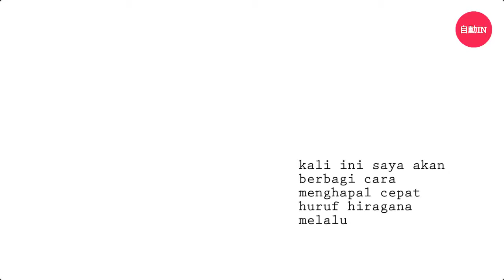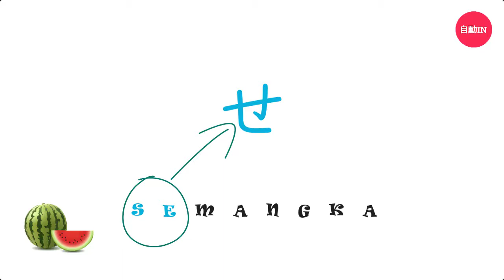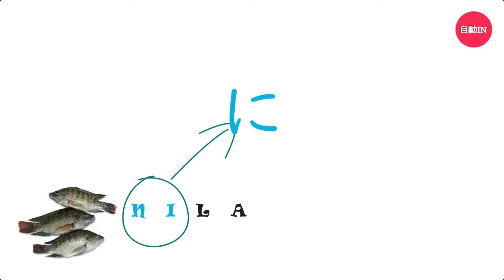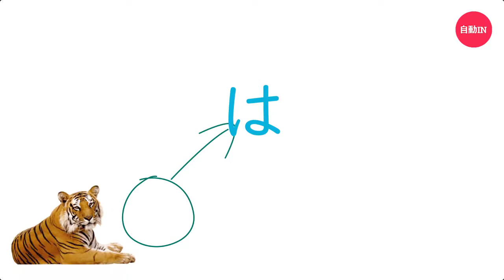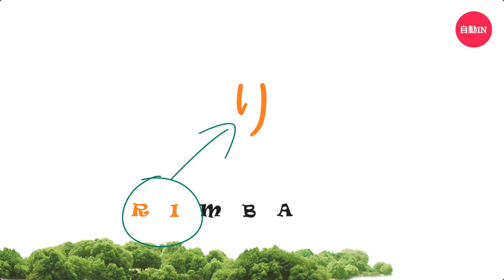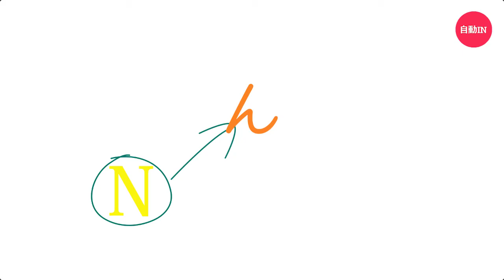30 MENIT MENGUASAI HURUF HIRAGANA bahasa jepang hiragana